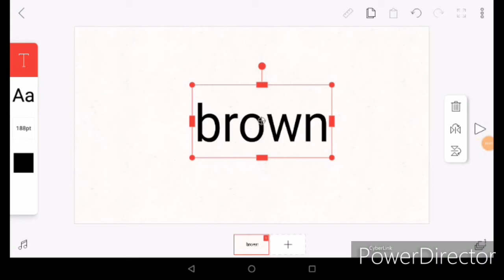BROWN :)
UwU

No lo odien pls ;u;